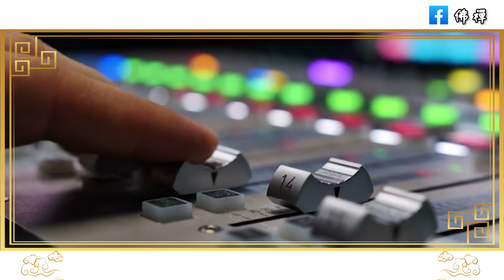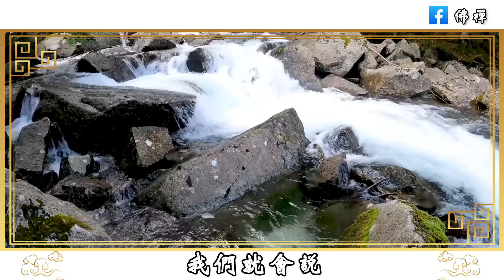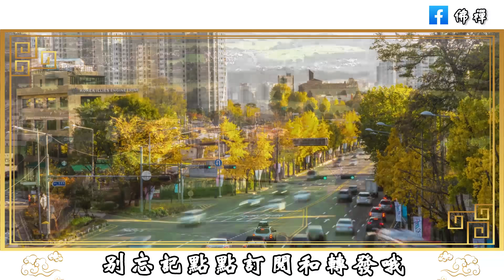佛禪：為什麼有血緣關係的親人，總喜歡在背後算計我們？老祖宗的答案一針見血